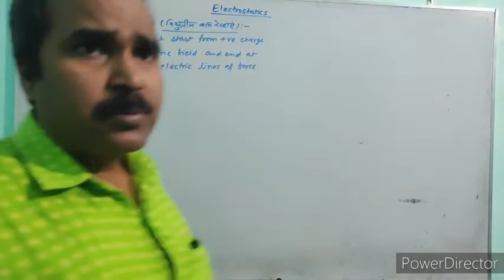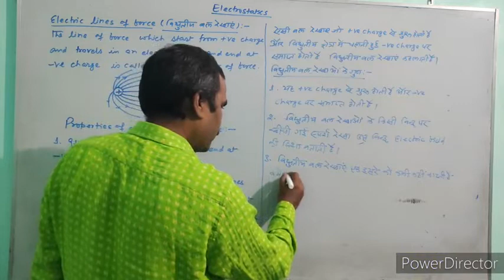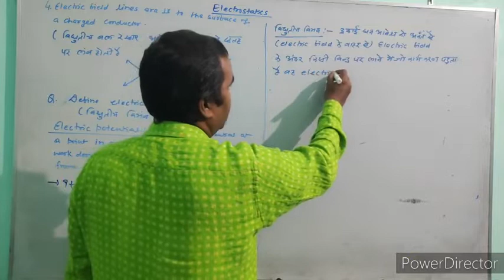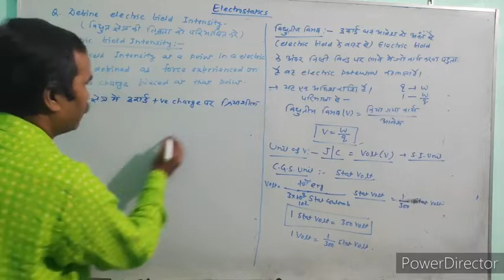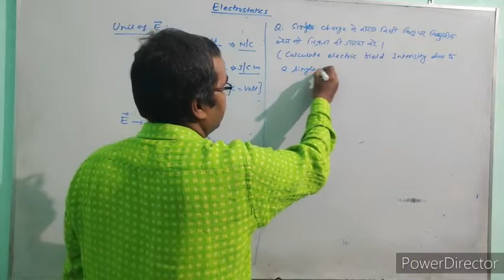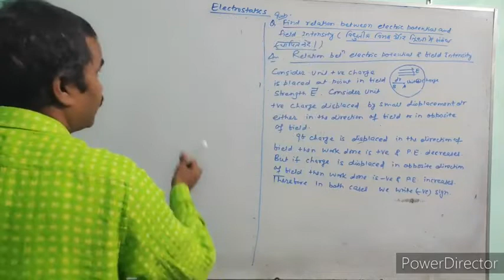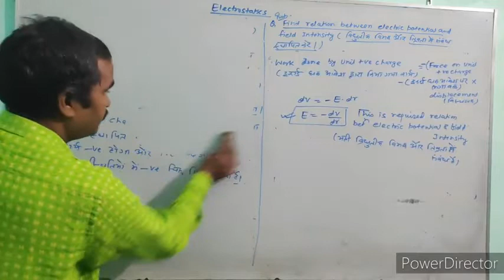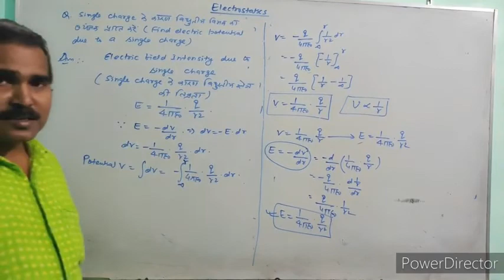ELECTRO STATICS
ARUN SIR